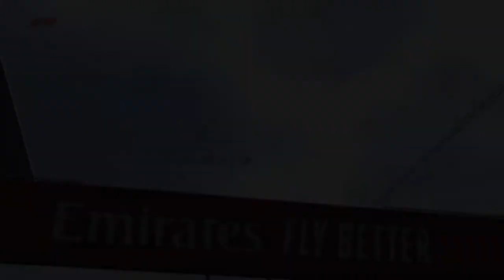F1 2020 MyTeam Career Mode #25: WE MOGEN ZEER TEVREDEN ZIJN!!! (Nederlands/Dutch)